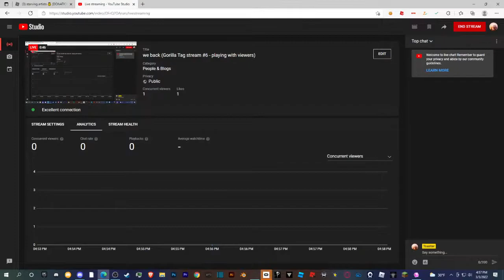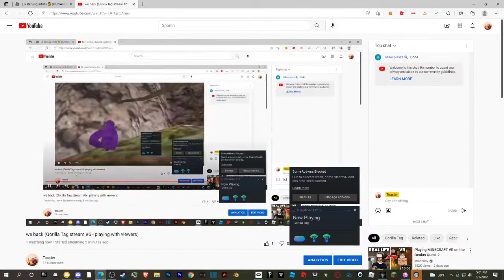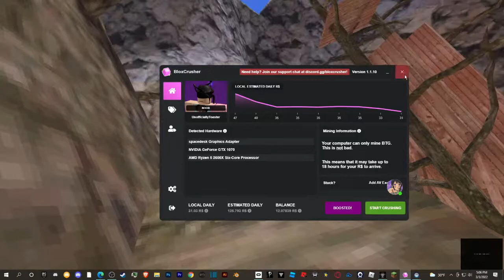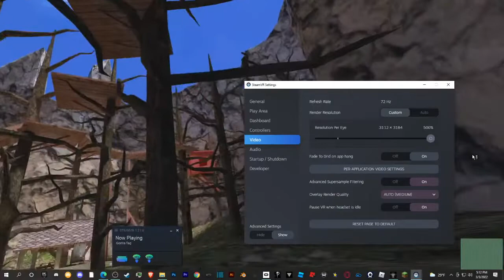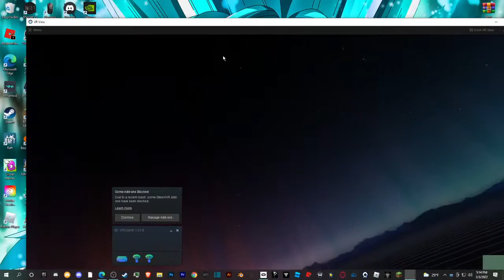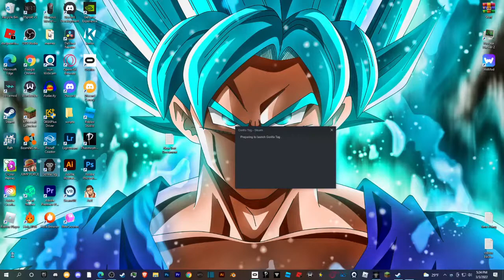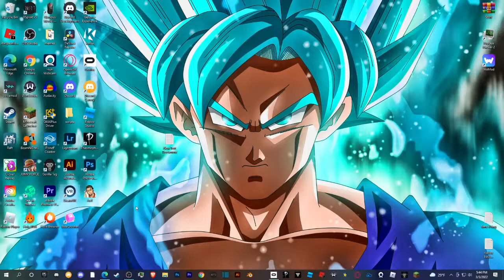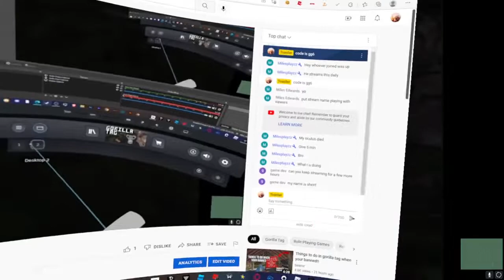Gorilla Tag Stream #7 (CODE IS GG6)